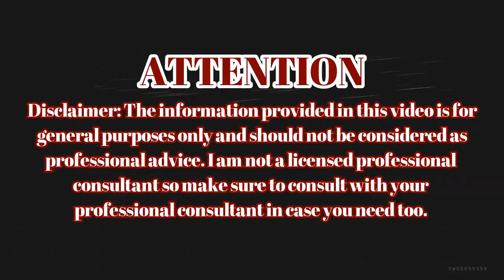DIY Homemade Neem Leaves Water For Double Hair Growth